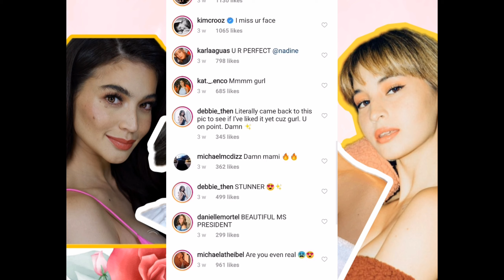LOOK! Nadine Lustre INULAN NG MGA KOMENTO nga mga Celebrities at mga netizens!